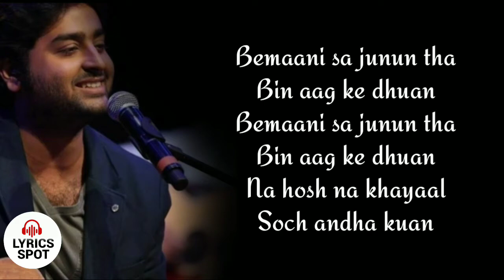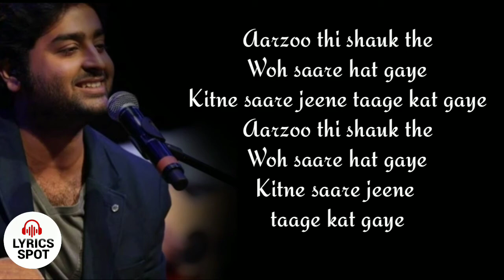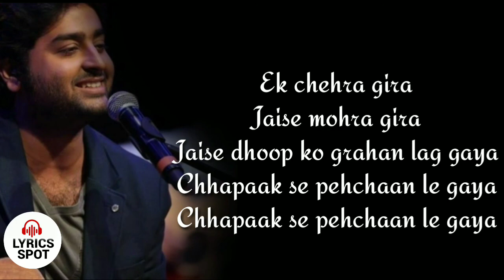Chhapaak Title Track Lyrics Arijit Singh | Shankar-Ehsaan-Loy | Deepika P, Vikrant M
Chhapaak Lyrics (छपाक Lyrics in Hindi) from album Chhapaak: The heart-wrenching song is beautifully sung by Arijit Singh, and has music by Shankar-Ehsaan-Loy while Gulzar has written the Chhapaak title song lyrics. The song is from Meghna Gulzar directed Hindi feature film Chhapaak starring Deepika Padukone and Vikrant Massey. "CHHAPAAK"

 SONG INFO
 Singer: Arijit Singh
Album: Chhapaak
 Lyricist: Gulzar
Director: Meghna Gulzar
Cast: Deepika Padukone, Vikrant Massey
Music Label: Zee Music Company

▶ Song Lyrics :-